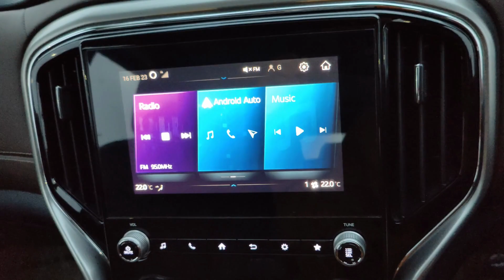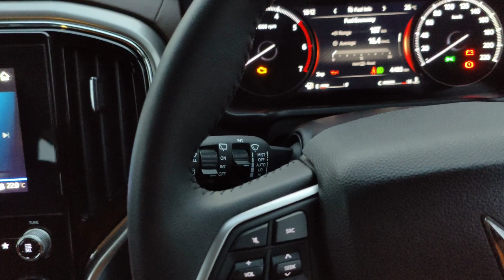Scorpio-n scorpio_n cars dailyvlog | Rahul from Noida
hi guys I am rahul yadav from noida starting a channel for guiding you guys about cars and there different  type of modifications like modefing base to top fully after market hope you guys like my work and appreciate my initiation for your help

my channel is not centric to cars only I will also help you guys to know about different places and make you guys aware about different type of budgets cheap to most expensive